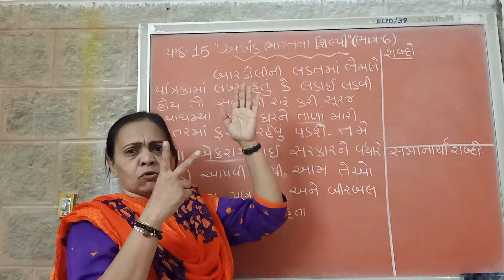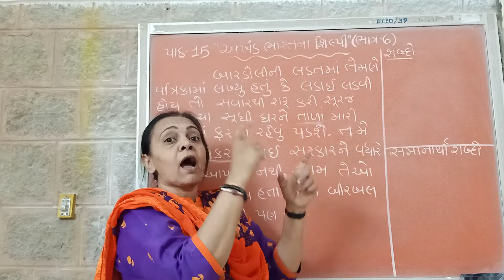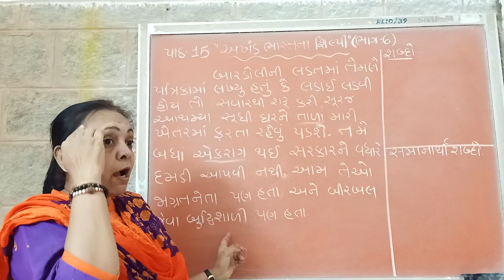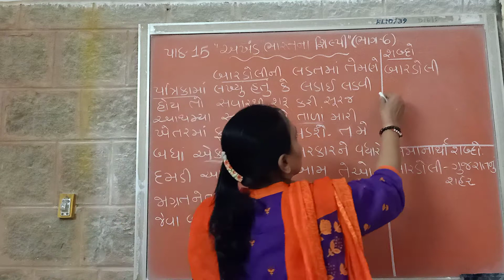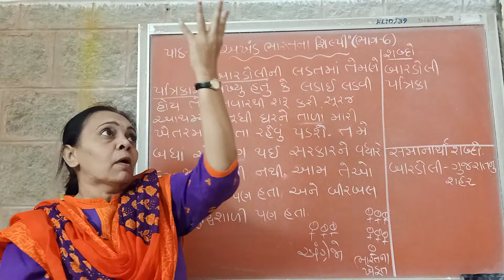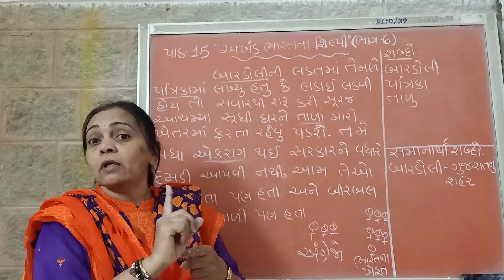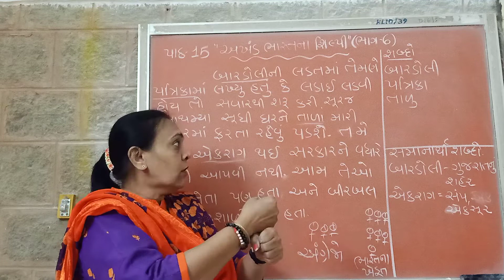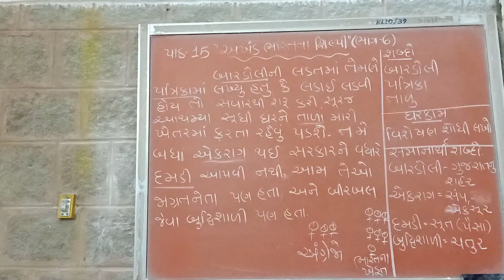પાઠ-15, ભાગ-6, 9/2/21